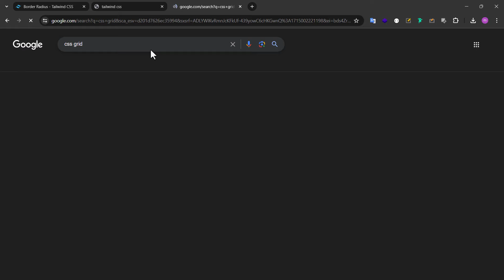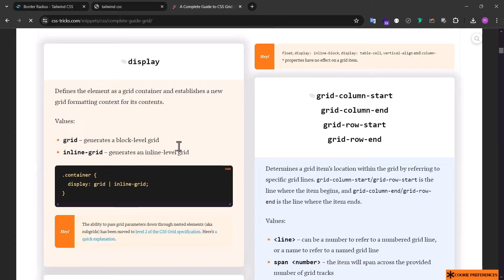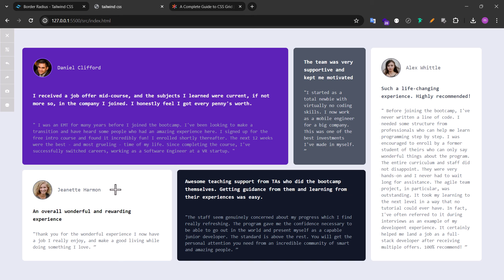آموزش تیلویند (tailwind css) - معرفی مینی پروژه دوم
🔸تیلویند (tailwind css) یک فریمورک Utility First هست ، این فریمورک متشکل از تعداد زیادی کلاس های آماده و از قبل تعریف شده هست که میتونید واسه پیاده سازی هر دیزاینی ازش استفاده کنید.